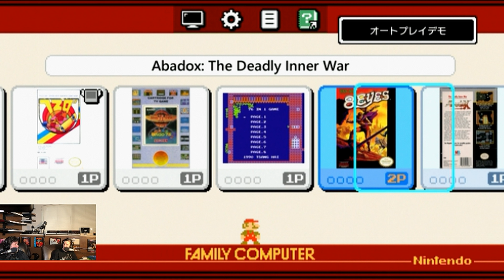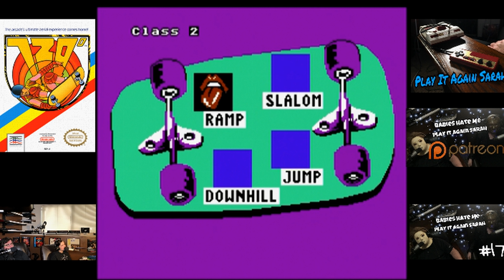Babies Hate Me : Play It Again Sarah #17 NES 720'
The Kids From Babies Hate Me take on Pools , Bees and the Half-Pipe in Atari's 720' for the NES